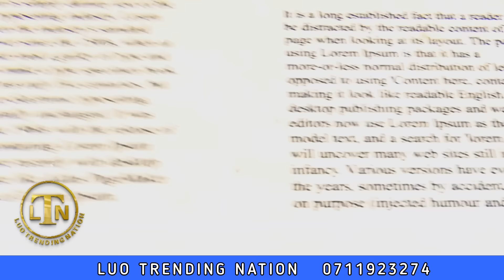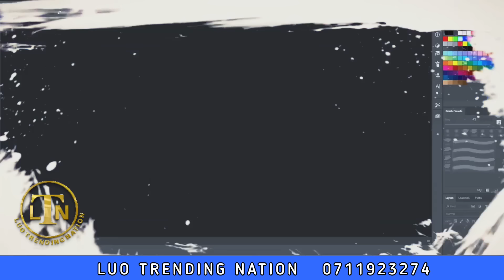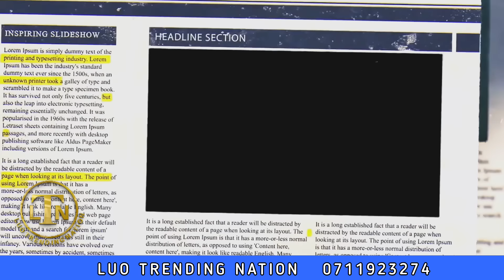BOAZ JAGINGO SAID IT ALL